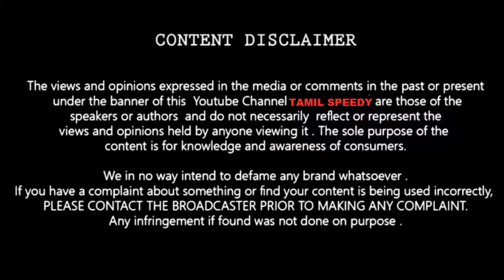பாலஜியின் ரகசியத்தை வெளிச்சம் போட்டுக் காட்டிய நித்யா சைக்கோ கூட வாழ முடியாது!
Balaji, the actress and television presenter, has reportedly told the police that he is referring to the caste and his wife Nithya has revealed the fury with Balaji.
The divorce actor Balaji was already married and married 21-year-old Nithya.
Nithya, who claims to marry him in the house with a strong love and balancing trust on Balaji,

The family spent the first six months with my salary. I was so happy that I was living with him. Then I knew him good. After a few years he had a lot